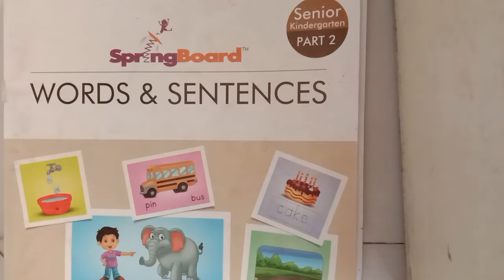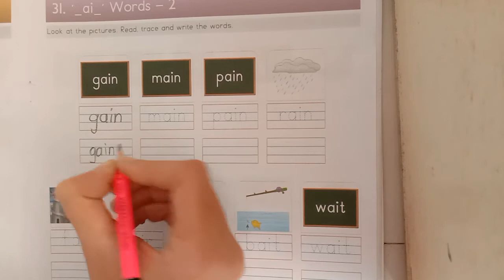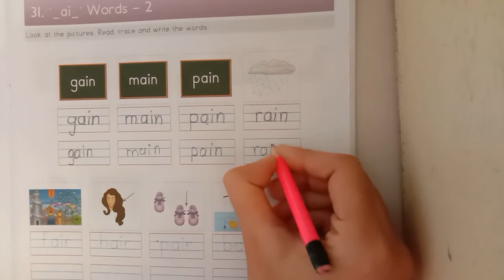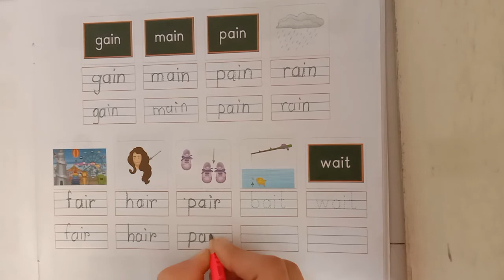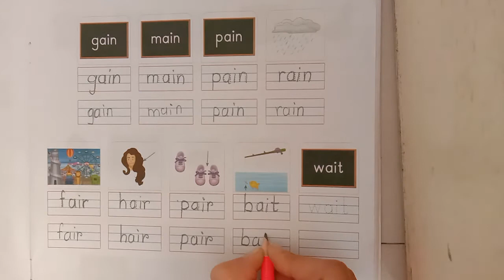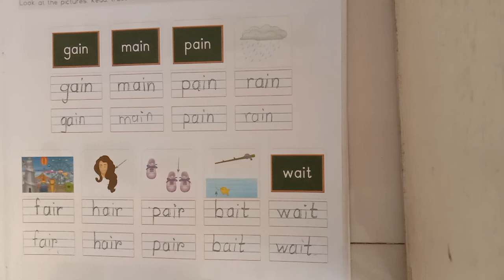Ukg Eng Med || English || ai words Pg no 35 in Textbook Part 2